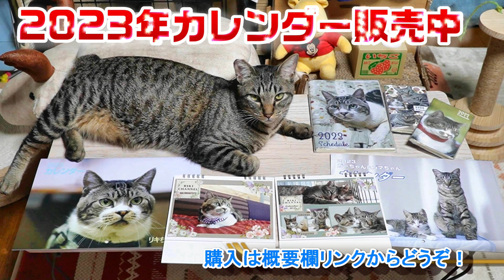ねこじゃらしの新しい楽しみ方を見出した猫をそれを見守る子猫 【リキちゃんねる 猫動画】 キジトラ 猫のいる暮らし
衣装ケースでの暮らしは快適です。

2023年リキちゃんカレンダー予約販売開始

💝リキちゃん💝
✨壁掛けカレンダー　1380円

カレンダー
スケジュール帳

※仕様が変わり住所が見えなくなりましたのでお礼が送れなくなりました。プレゼント送って下さった際にTwitterやInstagramやgmailでご連絡いただけましたら、お礼のお品をお送りします。

【Riki channell】
Male cat.